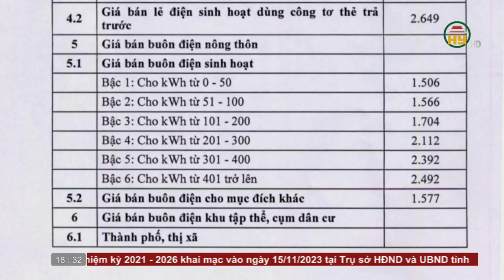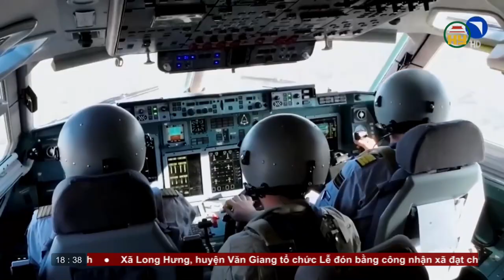Bản tin 18h30 ngày 10/11/2023